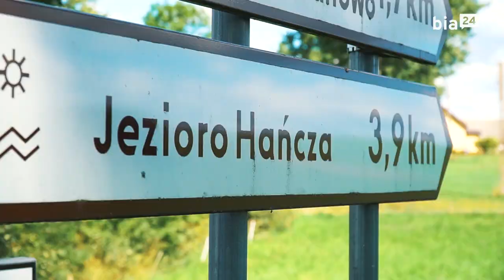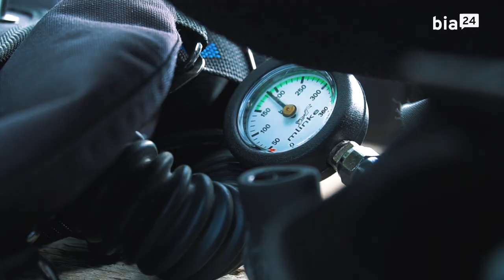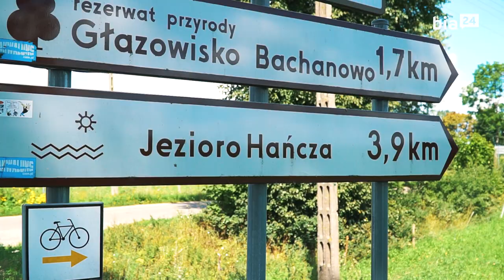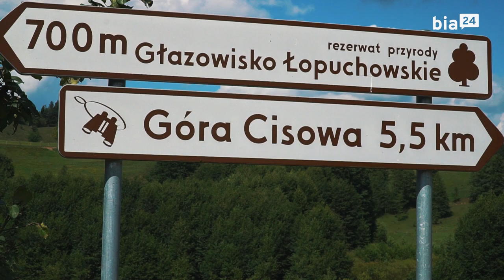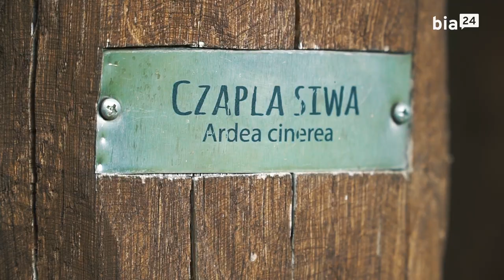Tyle do odkrycia #5 Aktywnie na Suwalszczyźnie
Wypoczynek w otoczeniu łąk, lasu i wody, cenniejszy jest od pobytu w przepełnionych uzdrowiskach, na hałaśliwych plażach i w ośrodkach wypoczynkowych. Na Suwalszczyźnie można znaleźć zapierające dech w piersiach widoki, spokój oraz ciekawie spędzić czas. To kraina jak z baśni. JEST TU TYLE DO ODKRYCIA...